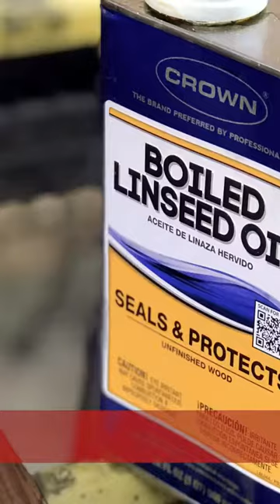Creating A Bathroom Shelf From An Old Plank & 2 Corbels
Building a shelf is easier than you might think. We made this AWESOME shelf for under $30. Wood plank is from Pickers Paradise in SanAntonio and the corbels are from AtHome in Live Oak.